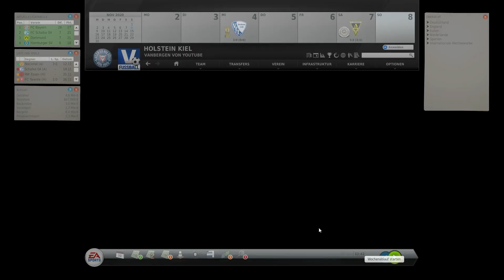Fussball Manager Lets Play - #486 - 10. EL Gruppe - CD NACIONAL | Vanbergen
- Fluch der Karibik - Theme
Tormusik - Kiel Saison 9